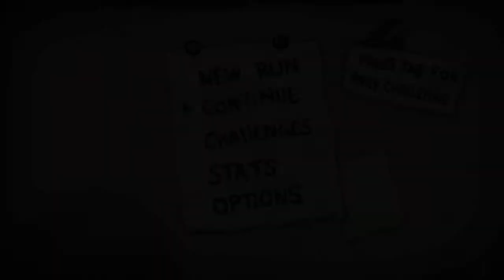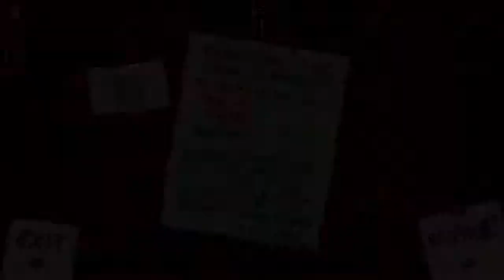Let's Play The Binding of Isaac: Afterbirth (Episode 4: Re-Learning the Game)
Seed: XPFN X292

Leaving a like helps a ton so if you liked it please hit that button c:

Afterbirth is the long awaited expansion to Edmund Mcmillen and NiCalis' hit game The Binding of Isaac Rebirth. The expansion includes new enemies, items, bosses, and even a new mode in the form of greed mode!

Join me as I attempt learn the game's secrets and conquer all the new dangers! This series will be both VODs from twitch and gameplay recorded by myself so the style may vary from episode to episode.